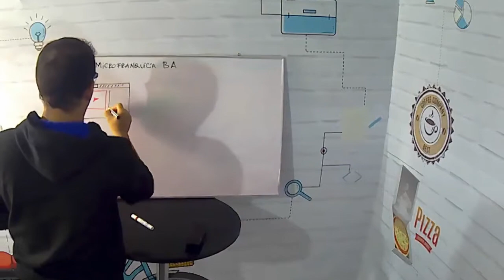Testimonio de ganancias con builderall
ALGUNOS DE ESTOS LINKS PODRÍAN SER DE TU INTERÉS

✔ ¿Eres un NETWORKER y Quieres ALCANZAR Tu Próximo RANGO?
Usa esta herramienta digital y Prospecta Profesionalmente

builderall
builderall 2019
builderall español
como crear una web
marketing digital
como trabajar desde casa
negocio digital
negocio infinito
como hacer videos profesionales
autorespondedor
mailingboss
marketing para novatos

AGanar!! con Builderall. Como un líder en la industria digital siempre busco lo mejor para usar y compartir. Builderall español

Es la plataforma mas completa para no solo tener una presencia digital profesional, sino que para también monetizar tu presencia.

Únete a nuestro equipo Afiliaters5K y veras como cambiara tu futuro económico.

Martha Lucía